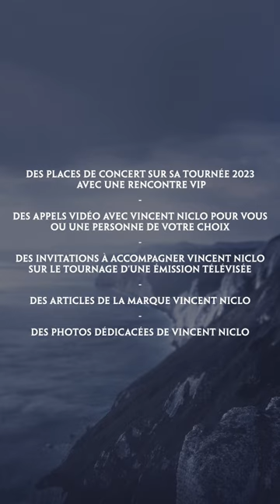Jeu concours sur ma boutique en ligne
Pour précommander mon nouvel album "Opéra Celte" qui sortira le 31 mars c'est

? Suivre Vincent Niclo